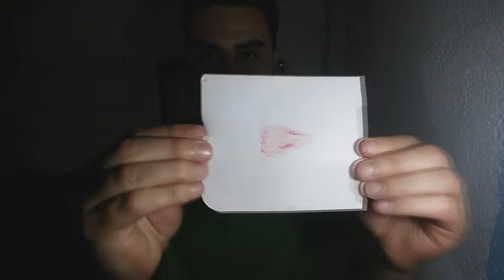Especial 3000 Suscriptores + Boton de carton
Chicos!! Hemos llegado a los 3000 suscriptores les agradezco mucho su apoyo, ayudame a compartir el video!!!